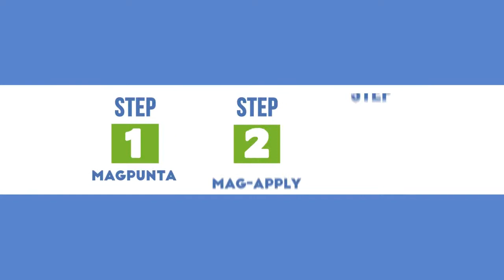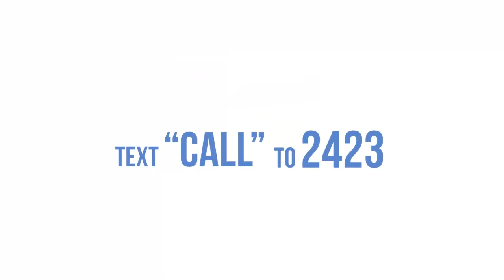Smart Communications Pera Agad